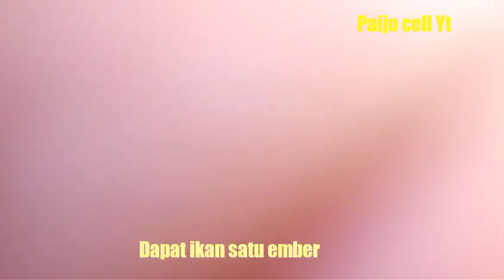Berkah sungai kering dapat ikan banyak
Tak disangka berkah sungai kering dapat ikan banyak